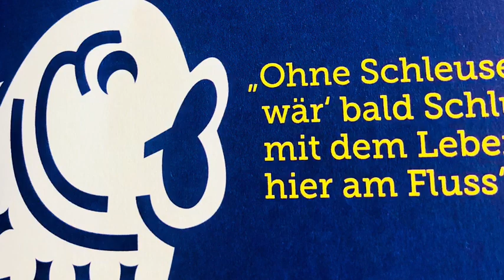Zissel & Wasserumzug auf der Fulda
Zissel, Wasserfest, Kassel Fulda
Wie jedes Jahr feiert Kassel Zissel mit dem traditionellen Wasserfest und Wasserumzug.

Hier meine Impressionen für Euch.

Viele Grüße Doris